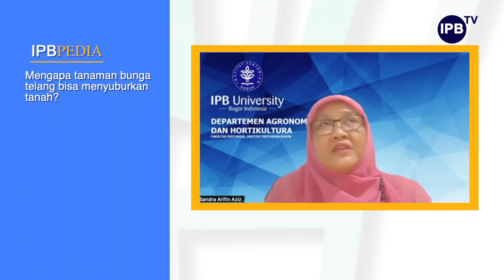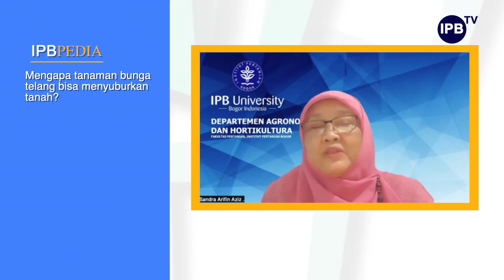IPB Pedia: Mengenal Bunga Telang dan Budidayanya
Bunga telang adalah tanaman merambat yang biasanya banyak tumbuh secara liar. Namun, kini banyak yang sengaja menanam bunga telang sebagai tanaman hias. Bunga dengan nama latin Clitoria ternatea ini ternyata relatif mudah untuk ditanam. Selain dimanfaatkan sebagai tanaman hias, tanaman ini juga ternyata bisa menyuburkan tanah.